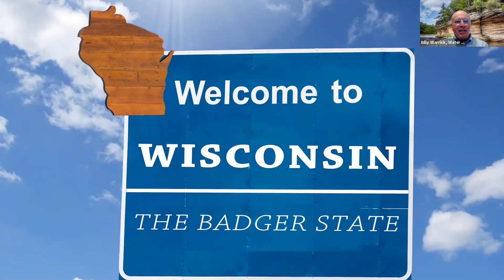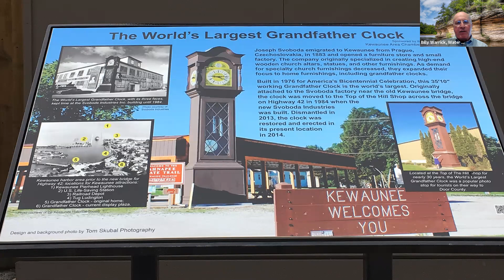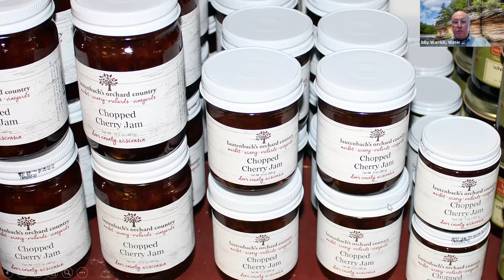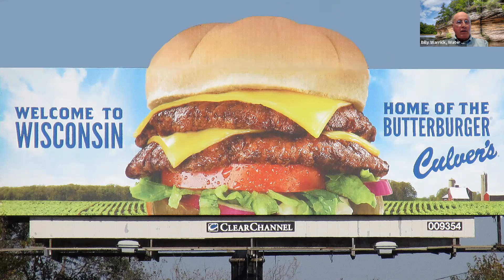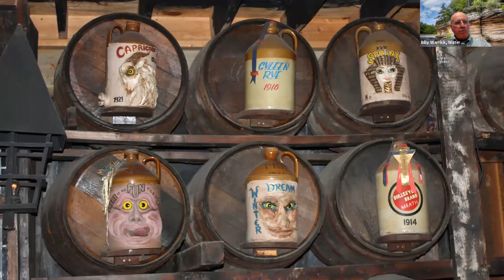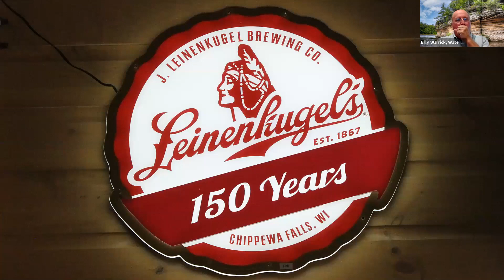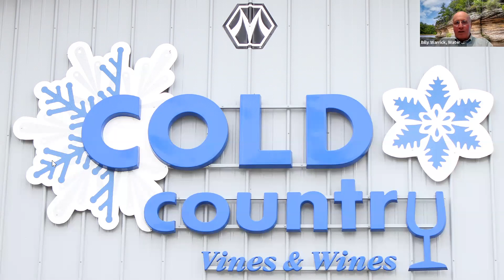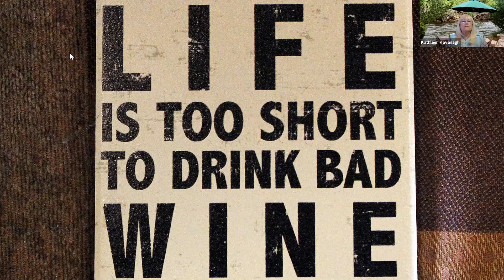Top Places to Visit in Wisconsin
Billy W. shares travel tips for the state of Wisconsin.

Zoom VTE recorded on 8/4/21